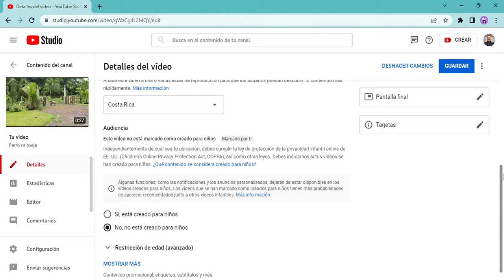Agregando etiquetas en youtube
Videos de naturaleza de todas partes del mundo.